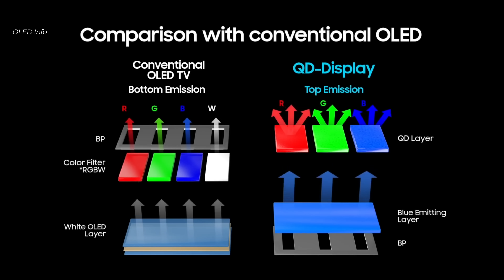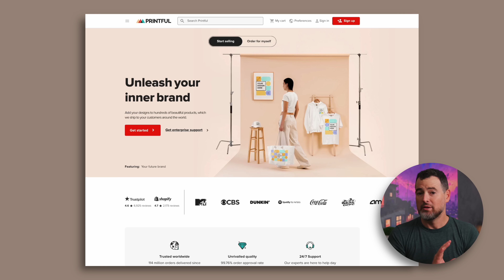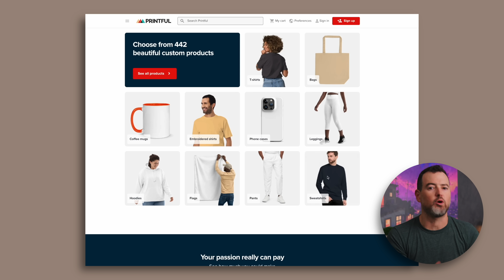The 2025 Winner: OLED vs QLED TVs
➡️ Don’t just watch the trends - sell them. Turn today’s headlines into profit with Printful

OLED vs QLED: which one is actually better for you? Let's break down how each tech makes an image, why OLED’s pixel-level blacks look cinematic, how QLED’s brute-force brightness wins in sunny rooms, and what to know about burn-in, viewing angles, and price!